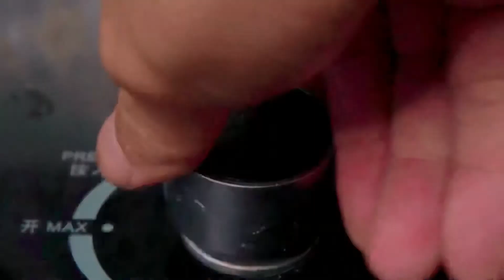比梅菜扣肉還要好吃的 廣西扣肉，做法配方大公開，不學你就虧大了【貓叔食堂】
我們每天都會為你更新一道中國#美食 家常菜 的做法

ChineseFoodRecipe 🙏如果認為呢條片🎬係好嘅👍

每天都会为你更新一道中国#美食 家常菜 的做法

影片有中英文雙字幕，
讓更多不同地方的人都能看懂煮食的教學。

大家好，我是貓叔 ，我是一名粵菜培訓師，廚師中的老師，熟知各種廣東酒店粵菜，中西融合菜製作以及培訓。
 2020年廣東廣播電視台《粵菜好師傅》特邀嘉賓，獲得廣東衛視和快手短視頻聯合頒發的“廣東美食記錄官”。
接下來我將攜手廣東廣播電視台傳播粵菜文化，讓世界愛上廣東味。